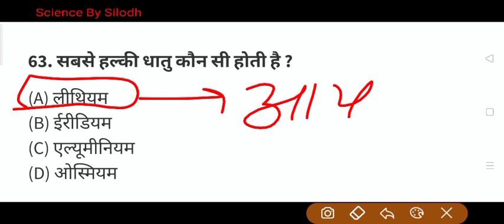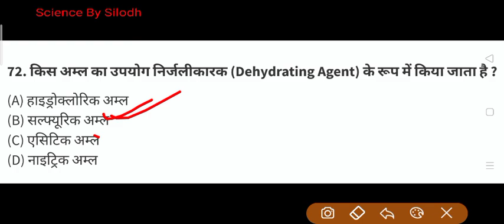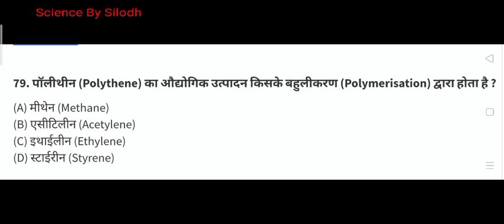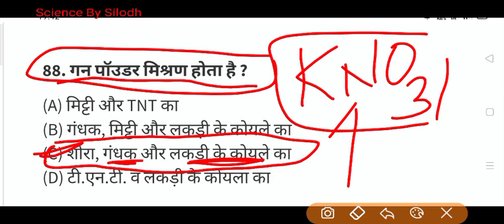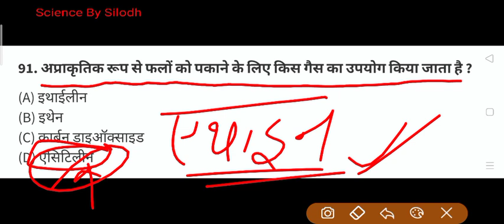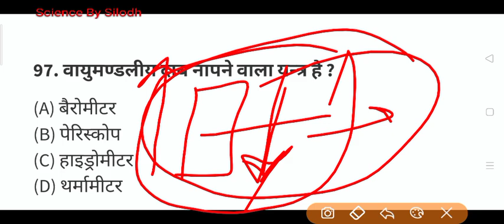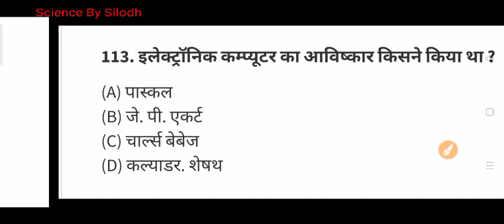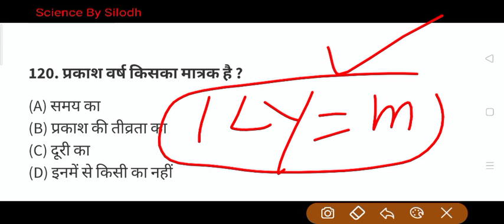HSSC SCIENCE महत्वपूर्ण प्रश्न हरियाणा पुलिस ग्राम सचिव पटवारी लैब अटेंडेंट महिला सुपरवाइजर के लिए